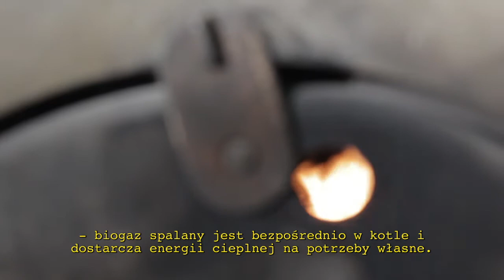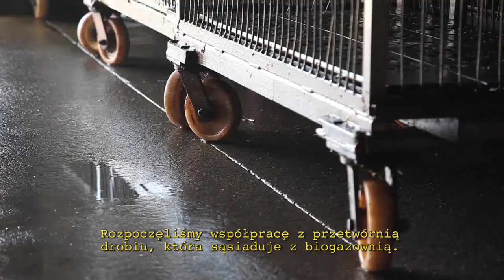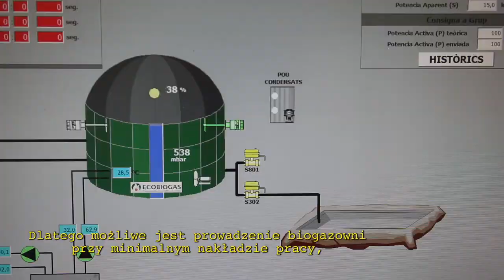Sustainable small-scale biogas production from agro-food waste for energy self-sufficiency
video biogas3 (in Polish)